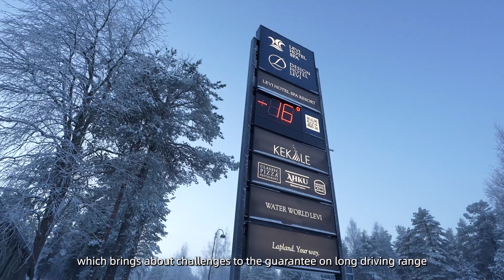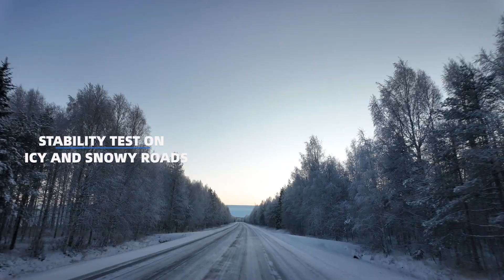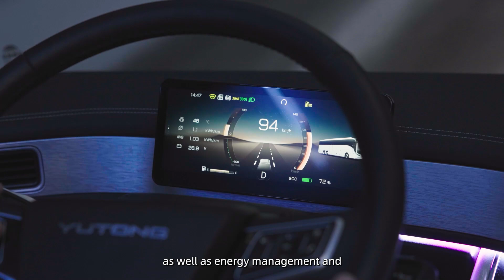Yutong T15E Extreme Cold Challenge in Finland（Phase I）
The first phase of the Extreme Cold Challenge has been successfully completed!
🎉From Oulu to Rovaniemi, the Yutong T15E ran stably for 250 kilometers on snow-covered roads, completing stability and charging speed tests on hill climbs, turns, and snow roads. It demonstrated exceptional driving performance and efficient energy management.
👀Next, let’s look forward to the second phase of the challenge — the Extreme Driving Range Test!